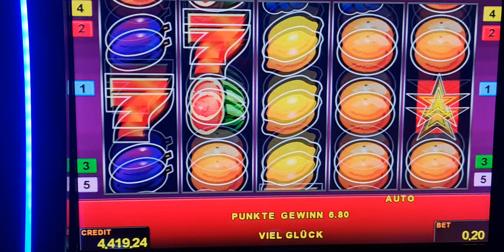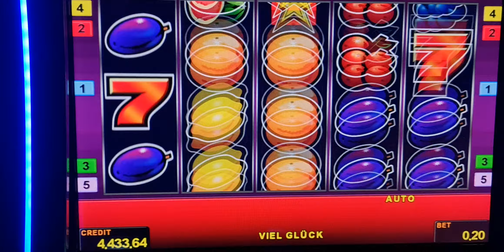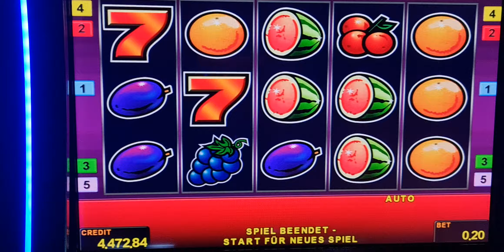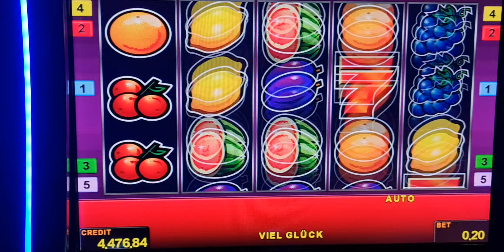sizzling hot! Bis 2 Euro Bet ! slot machine! Freispiele!novoline